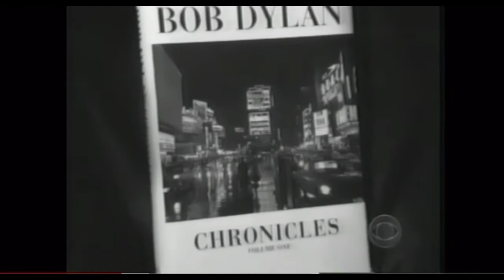Special: Rare Candid Interview with Bob Dylan (2004)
Bob Dylan is interviewed by Ed Bradley of 60 minutes in 2004 in Northampton, Massachusetts

EB: For as long as I have been here with “60 Minutes” I’ve wanted to interview Bob Dylan.
Over his 43-year career, there is no musician alive who has been more influential. His
distinctive twang and poetic lyrics have produced some of the most memorable songs
ever written. In the ‘60s, his songs of protest and turmoil spoke to an entire generation.
While his life has been the subject of endless interpretation, he has been largely silent.
Now at age 63, he’s written a memoir called “Chronicles, Volume One.”
I finally got to sit down with him in his first television interview in nearly 20 years. What
you will see is pure Dylan – mysterious, allusive, fascinating – just like his music.

EB: I’d read somewhere that you wrote “Blowin’ in the Wind” in ten minutes, is that right?
BD: Probably.
EB: Just like that?
BD: Yeah.
EB: Where did it come from?
BD: It just came. It came from… was like a… right out of that wellspring of creativity, I
would think, you know.

That wellspring of creativity has sustained Bob Dylan for more than four decades, and
produced 500 songs and more than 40 albums.

EB: Do you ever look back at the music that you’ve written and look back at it and say
“Wow! That surprise me!”?
BD: I used to. I don’t do that anymore. I don’t know how I got to write those songs.
EB: What do you mean you don’t know how?
BD: All those early songs were almost magically written. Ah… “Darkness at the break of
noon, shadows even the silver spoon, a handmade blade, the child’s balloon…”
This Dylan classic, “It’s Alright, Ma,” was written in 1964.
BD: Well, try to sit down and write something like that. There’s a magic to that, and it’s not
Siegfried and Roy kind of magic, you know? It’s a different kind of a penetrating magic.
And, you know, I did it. I did it at one time.
EB: Do you think you can do it again today?
BD: Uh-uh.
EB: Does that disappoint you, or…?
BD: Well, you can’t do something forever. I did it once, and I can do other things now. But, I
can’t do that.

Dylan has been writing music since he was a teenager in the remote town of Hibbing,
Minnesota. The eldest of two sons of Abraham and Beatty Zimmerman.

EB: Did you have a good life, a good… happy childhood growing up?
BD: I really didn’t consider myself happy or unhappy. I always knew that there was
something out there that I needed to get to. And it wasn’t where I was at that particular
moment.
EB: It wasn’t in Minnesota.
BD: No.

It was in New York City. As he writes in his book, he came alive when at age 19, he moved to
Greenwich Village which at the time was the frenetic center of the ‘60s counterculture. Within
months, he had signed a recording contract with Columbia Records.

EB: You refer to New York as the capital of the world. But when you told your father that, he
thought that it was a joke. Did your parents approve of you being a singer-songwriter?
Going to New York?
BD: No. They wouldn’t have wanted that for me. But my parents never went anywhere. My
father probably thought the capital of the world was wherever he was at the time. It
couldn’t possibly be anyplace else. Where he and his wife were in their own home, that,
for them, was the capital of the world.
EB: What made you different? What pushed you out of there?
BD: Well, I listened to the radio a lot. I hung out in the record stores. And I slam-banged
around on the guitar and played the piano and learned songs from a world which didn’t
exist around me.

He says that he knew even then that he was destined to become a music legend. “I was
heading for the fantastic lights,” he writes. “Destiny was looking right at me and nobody else.”

EB: You use the word “destiny” over and over throughout the book. What does it mean to
BD: It’s a feeling you have that you know something about yourself that nobody else does –
the picture you have in your mind of what you’re about will come true. It’s kind of a
thing you kind of have to keep to your own self, because it’s a fragile feeling. And if you
put it out there, somebody will kill it. So, it’s best to keep that all inside.

Bob Dylan has been nominated this year for the Nobel Prize in literature for his songwriting. His
new book has been a bestseller for the past seven weeks. It was published by Simon & Schuster,
which is owned by Viacom, the parent company of CBS. Dylan is planning to write two more
volumes of his memoirs.